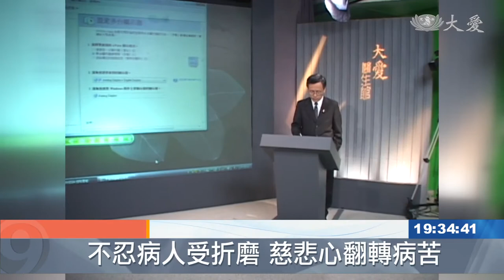大愛醫生館步步穩健 一本初心守護生命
主持大愛醫生館滿20年，台中慈濟醫院院長簡守信，在2014年獲得金鐘獎肯定，主持功力深厚的他，把艱深的醫學知識，用淺顯易懂的方式呈現，讓觀眾能輕易理解。走過20年，始終如一，背後辛苦化作幸福。

大愛醫生館在世界各地，擁有許多忠實觀眾。

回首從前，2001年開播，時任大愛電視台總監的姚仁祿，獨具慧眼邀請簡守信製作醫療衛教節目。

慈濟人文志業合心精進長 姚仁祿：「我想人能弘道 非道弘人，並不是大愛醫生館這個節目，去成就簡院長 ，而是簡院長這位大菩薩，去成就大愛醫生館 。」

大愛醫生館如今是家喻戶曉的優質節目。

慈濟人文志業合心精進長 姚仁祿：「我們設計了一個不倒翁，你可以放在桌子上，怎麼推 它都不會倒，所以代表 還有20年。」

外科醫師主持節目，要看病要手術，主持大小會議，事情一籮筐，拼湊零碎時間，構思節目。

大愛醫生館主持人 簡守信：「所以我就把它(時間)片段化，譬如說 一個會議跟一個會議，或一個病人跟一個病人之間，有一些時間。」

大愛台製作中心副理 施碧華：「再怎麼樣準備，他如果底子沒有很足夠，其實我覺得也很難就是，可以在電視上 或是螢光幕前，有這麼好的一個準備(呈現)。」

20年，7000多個日子，堅持下去的力量，來自病人。

大愛醫生館主持人 簡守信：「病人因為病情的因素 延誤就醫，然後影響到整個家庭。」

回首過去 也要向前看，希望帶動更多醫師參與

黃子玲 林鑫宏 台中報導